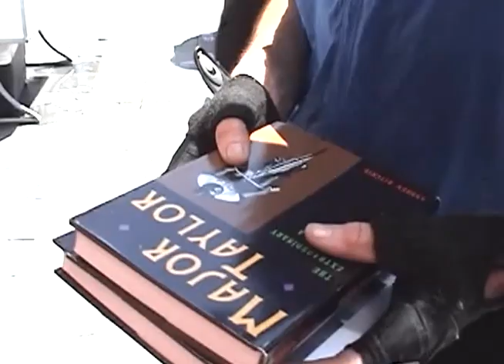Andrew Ritchie talks about Major Taylor in Australia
Andrew Ritchie, biographer of champion bicycle racer Major Taylor, describes Taylor's 1903 and 1904 racing seasons in Australia. Ritchie gave this interview on the occasion of the unveiling of the monument to Major Taylor at the Worcester, Massachusetts Public Library on May 21, 2008. When Ritchie published his book in 1988, he did not yet know of the parallel research and book in preparation by American-Australian author Jim Fitzpatrick. As it turned out, the two authors''works complemented each other nicely. In another video, Fitzpatrick describes the phone call when they discovered each other.